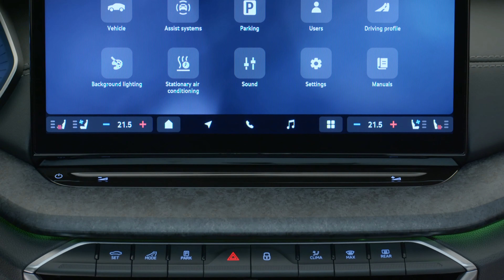Škoda has presented the refreshed Octavia Combi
Škoda Octavia: Refreshing the brand’s best-seller

› Exterior with visual fine-tuning and new second-generation LED Matrix beam headlights
› Interior comes with nine Design Selections, 13-inch infotainment display and additional
sustainable materials; chatbot ChatGPT to be integrated as standard at a later date
› Four petrol and two diesel engines with up to 195 kW (265 hp) plus mild-hybrid options
› New safety and assistance systems for even more advanced active and passive safety
› Škoda Octavia Sportline and RS take the range topper’s sporting legacy to the next level

Škoda Auto is updating the hatchback and estate versions of its iconic Octavia. With more than 7 million units sold, it is by far the brand’s best-selling model. Its fourth modern generation has now been given a freshened look that includes a revised Škoda grille and new second-generation LED Matrix beam headlights. Customers benefit from even more comprehensive standard equipment like a 10-inch Digital Display or dual-zone Climatronic. On top of that, the share of sustainable materials inside the car has increased. Further safety and assistance systems enhance active and passive safety and a new range structure provides additional individualisation options.

Klaus Zellmer, Chairman of the Board of Škoda Auto, says: “Our customers rightly expect a lot from the Octavia and this refresh takes our best-selling model to the next level.
Innovations such as a fully redesigned infotainment system, new safety systems, increased use of sustainable materials and more powerful headlights make it an even better fit for everyday explorers. I’m confident our latest Octavia will surprise and delight its drivers and passengers, confirming its place as our most popular car.”

Martin Jahn, Škoda Auto Board Member for Sales and Marketing, says: "The Octavia is the backbone of the Škoda brand. After four modern generations and over 7.15 million units sold, the upgraded Octavia will continue this success story. With a refined front view, new assistance systems and state-of-the-art infotainment, including a 13-inch central display for the first time, our updated bestseller is set to maintain its position as one of the most successful models in Europe. I am convinced it will continue to impress everyday explorers – with its versatility, attractive design and excellent value for money."

New momentum for the brand’s iconic model
The fourth generation of the modern Octavia enters its next production phase with a renewed sense of purpose. The refresh includes a new, upgraded design with revamped front and rear bumpers and an updated Škoda grille. Also new are the second-generation LED Matrix beam headlights, revised LED rear lights with animated indicators and a number of new alloy wheel designs. The new range structure comprises four trim levels – Essence, Selection, Sportline and RS – as well as nine Design Selections for the interior.

In addition to new and sustainable materials for the seats, dashboard and door panels, a 10-inch Digital Display now comes as standard on selected model variants. The familiar 10-inch Virtual Cockpit, introduced at the launch of the fourth-generation Octavia, remains on offer. A 13-inch infotainment display is available as an option for the first time on the Octavia. The AI-based ChatGPT chatbot will be integrated into the Laura voice assistant as standard. The integration of ChatGPT into the Laura voice assistant introduces a variety of new capabilities that go far beyond the previous voice commands. Intelligent Park Assist and Remote Park Assist also make their Octavia debuts. The engine line-up consists of two 1.5 TSI petrol engines, optionally available with mild-hybrid technology, two power-boosted 2.0 TSI petrol engines and two diesels. Outputs range from 85 kW (115 hp) to 195 kW (265 hp).

Moreover, Škoda Auto has further extended its comprehensive portfolio of active and passive safety features: a new Attention and Drowsiness Assist now uses a wide range of data and parameters to assess driver behaviour. In addition, the updated Octavia comes with up to 10 airbags.